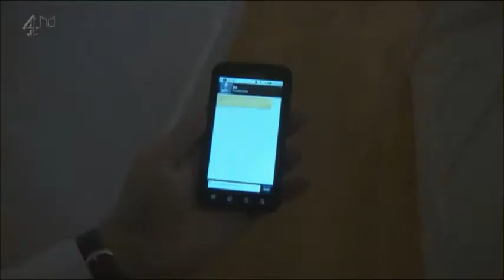Peep Show Couscous